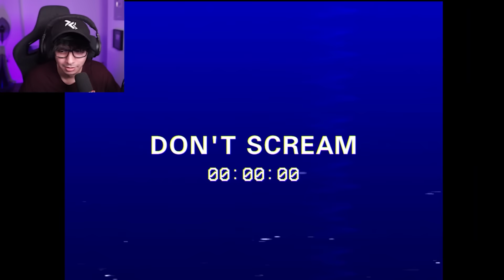ELLOS PUEDEN OIRME…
ELLOS pueden OIRTE en este JUEGO
juego: don't scream

-X-